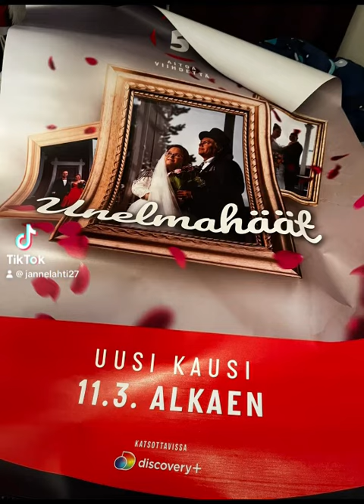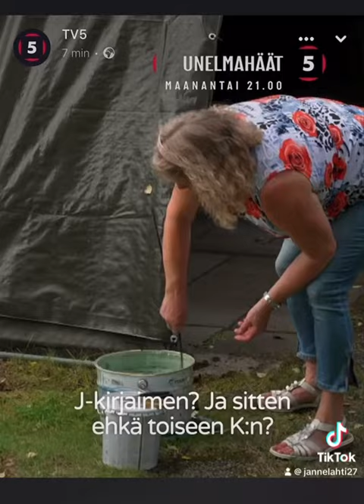Janne Vlog : unelmahäät , spoiler jaksostamme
Tosi-tv unelmahäät 2024

Kirsin ja mun kesähäät 2023 kuvattiin TVviisi / Doscoveryplus toimesta

Keväällä 2024 sitä mainostettiin isosti erilaisissa medioissa ja tv kanavalla

Ohjelma alkaa 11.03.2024 , meidän jakso tulee 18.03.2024